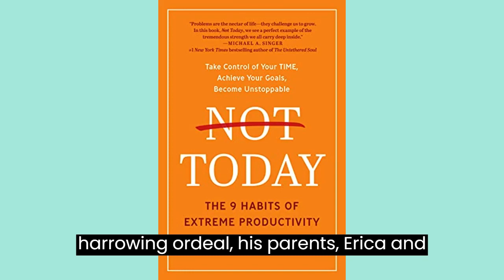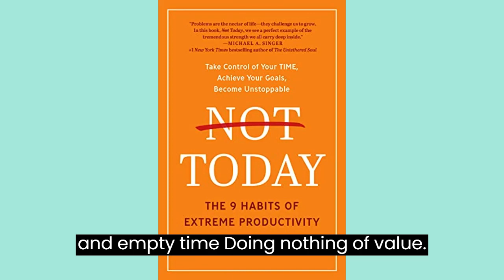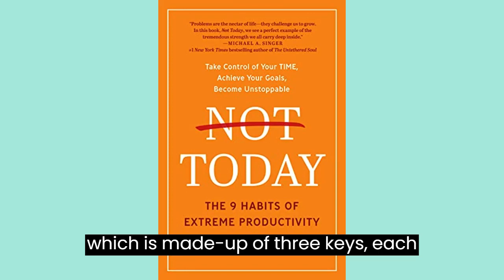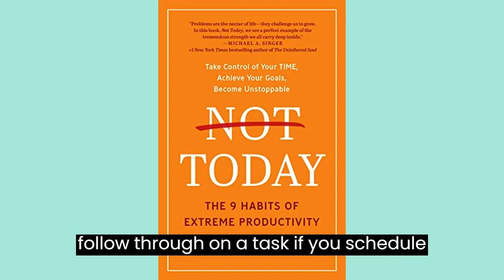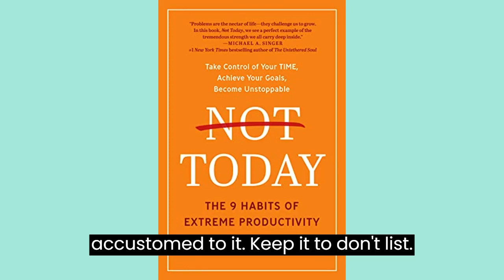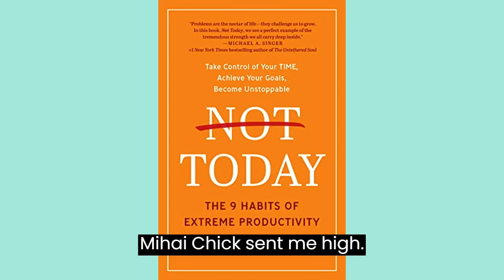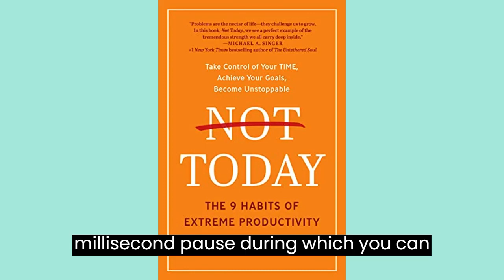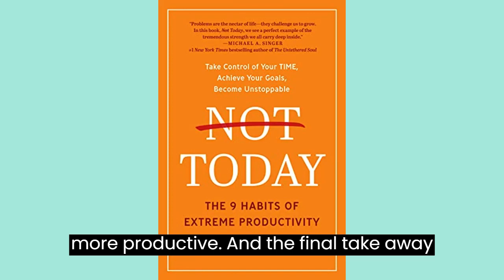Not Today by Erica Schultz and Mike Schultz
Seize command over your TIME, realize your aspirations, and become an unstoppable force.

Amidst their young son's life-and-death battle, business leaders Erica and Mike Schultz uncovered a transformative approach to living, working, and succeeding—a method of attaining unparalleled productivity infused with heart and purpose.

In the face of daunting challenges, Ari Schultz, their extraordinary baby, embarked on life with a fierce fight against heart disease. Simultaneously, his parents embarked on a business journey. With no option but to persist, they navigated the intricate dance of work, hospital commutes, and nurturing their family. Throughout this journey, they unearthed invaluable strategies that enabled them to accomplish tasks, even amid the emotional tumult of residing in the cardiac ICU and enduring tragic loss.

Following a period of reflection and recovery, Mike and Erica Schultz encapsulated their adaptive approach, delving into the practices of remarkably productive individuals. In "Not Today," they unveil the 9 Habits of Extreme Productivity, accompanied by practical techniques:

Sustaining focus and positivity, even during adversity
Concretely defining motivations through written goals
Defeating procrastination with effective hacks
Breaking unproductive thought patterns and permanently shedding bad habits
Becoming impervious to distractions
Harnessing the power of structured "sprints" for enhanced productivity
Discovering ways to rejuvenate mental and physical vitality